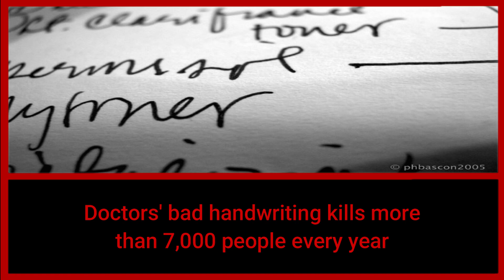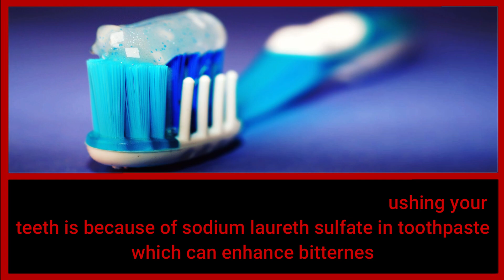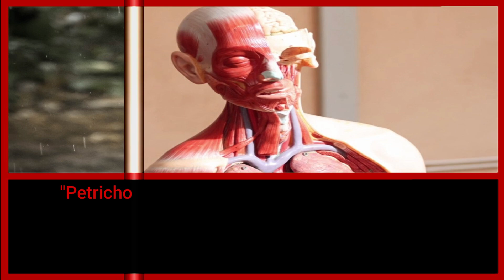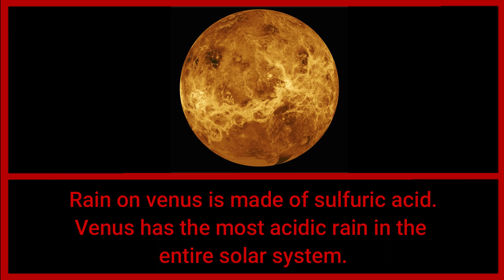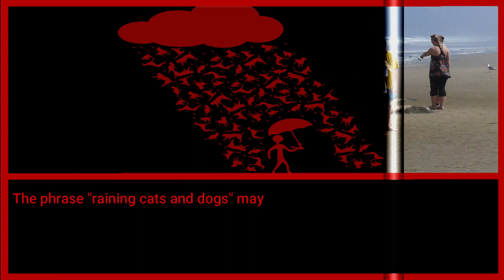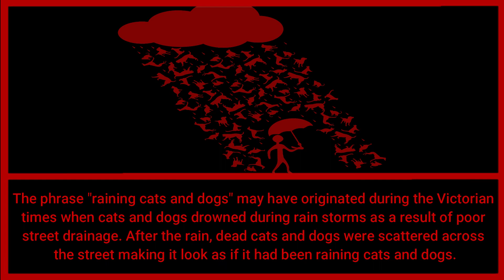Random Facts #3 | Amazing Facts | Did You Know?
Here are some interesting facts! How many of them did you know?

All information was taken from Google.

Videos and audio that I used when I made my intro & outro:
Feels (music) by Patrick Patrikios